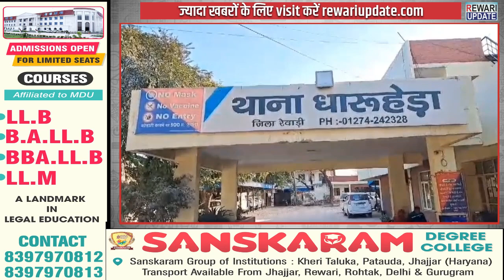युवक-युवती को थाने में किया था टॉर्चर | अब पुलिसकर्मियों के खिलाफ केस दर्ज | Haryana Police News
दरअसल ये पूरा मामला ये है कि धारुहेड़ा निवासी युवक की शादी राजस्थान के खैरथल में हुई थी । शादी के बाद युवक समय पर घर नहीं जाता था। जिसकी एक महिला मित्र है । जब एसपी पीड़ित युवक –युवती ने पुलिस में शिकायत की थी तब युवक ने आरोप लगाया था कि पुलिस ने उसकी पत्नी के पिता के कहने पर उसे पुलिस थाने बुलाया, और बिना किसी एफआईआर दर्ज करने के बावजूद उसके साथ मार पिटाई की। इस दौरान युवक की महिला मित्र को भी थाने में बुलाया गया था। जहां उसके साथ भी मारपीट कर गाली गैलोच की गई थी।
यहाँ आरोपी पुलिसकर्मियों ने सारी हदे पार करते हुये युवक को निवस्त्र करके पिटा और युवक की महिला मित्र से जबरन राखी बँधवाई गई। बाद में झूठे केस में फाँसने की धमकी देकर थाने से भगा दिया गया।

इस मामले में युवक –युवती दोनों ने पहले मेडिकल कराया और फिर पुलिस अधीक्षक के सामने शिकायत देकर न्याय की गुहार लगाई। युवती ने 14 जुलाई को एसपी को शिकायत की थी। जिसके बाद एसपी ने मामले की जाँच एएसपी को सौंपी थी। दैनिक भास्कर की रिपोर्ट के मुताबिक एएसपी की जांच में SI लेखराम, महिला हेड कॉन्स्टेबल प्रेमलता व एसपीओ सूरत आरोपी पाए गए हैं। एएसपी की रिपोर्ट के बाद धारूहेड़ा थाना में पीड़िता की शिकायत पर SI, महिला हेड कॉन्स्टेबल व एसपीओ के खिलाफ मारपीट, छेड़छाड़ व धमकी देने का मामला दर्ज किया गया है।